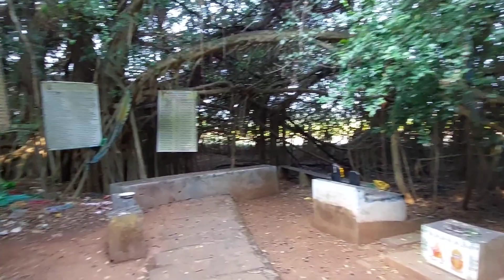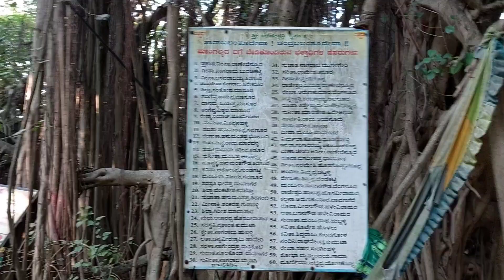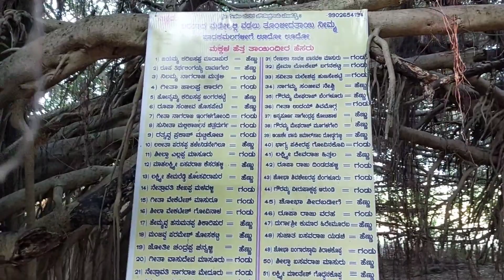Devine Tree (one should have guts to enter inside this tree )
Pilali mara, botanical name ficus racemocea
Pilali Tree